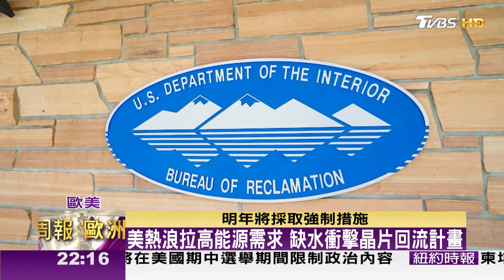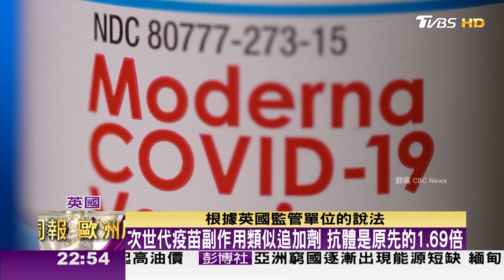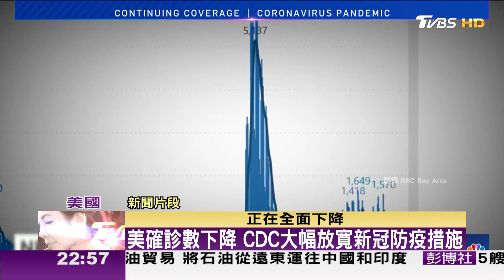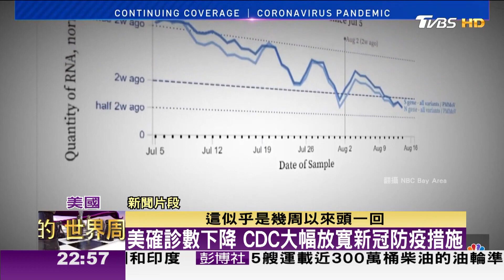【精選】全球乾旱熱浪戰爭 席捲重創全球三大經濟體/日輕忽變種放鬆防疫 英率先批准次世代疫苗 TVBS文茜的世界周報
0:00   全球乾旱熱浪戰爭 席捲重創全球三大經濟體
9:13   日輕忽變種放鬆防疫 英率先批准次世代疫苗

● 馬來西亞Astro → 21:00
● 新加坡StarHub → 21:00
● 香港myTV SUPER/ Now TV → 21:00
● 澳門 Macau Cable TV → 21:00
● 菲律賓Sky Cable → 21:00
● 印尼 First Media → 20:00
●澳洲 TVB Australia → 24:00（雪梨時間）
●美國Dish Network → 8:00（美東時間)